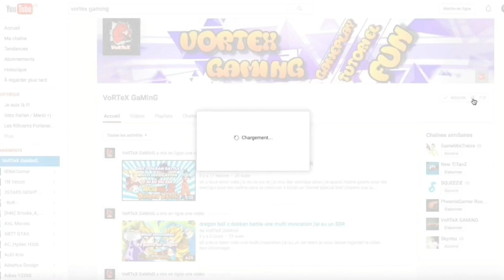FORTNITE - TOP 5 DES MEILLEURS SKINS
▃▅▆▇█▓▒░Salut tous le monde c'est VoRTeX !░▒▓█▇▆▅▃▂

Aujourd'hui on se retrouve pour une nouvelle vidéo
❤ Tu as aimé ? Alors➜ Lâche 1 Like ❤

Mon Snap : juju_06300

Mon Skype : goldocraft

Mes PSN : (Pour GTA ) VoRTeX_GaMeR8767
(Pour les autres jeux) goldorack06

➡En route vers les 10K ⬅
└┐▒▒▒▒▒▒""Ciaoo